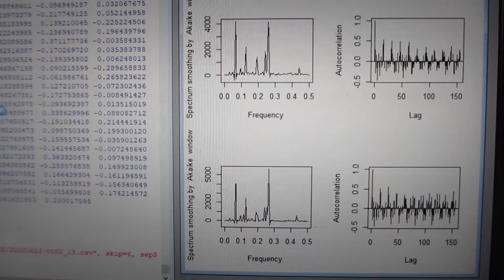超音波の音圧計測・解析・評価技術 Ultrasonic sound pressure measurement, analysis and evaluation technology